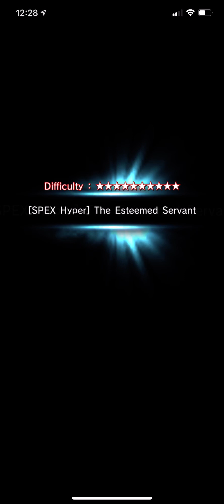[Grand Summoners] [Spex Hyper] The Esteemed Servant (Ultra Luck Virago) FT Fire Roy Clear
Our boy Fire Roy stepping up to take down Virago!